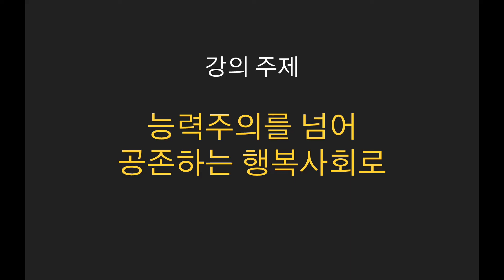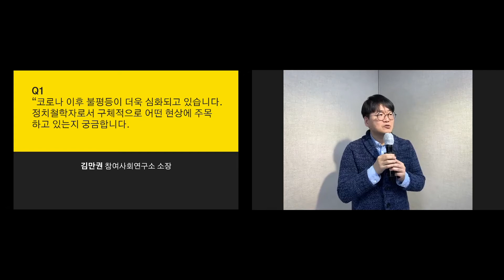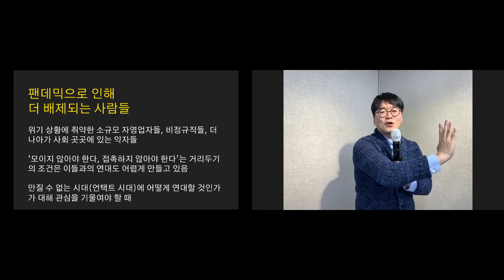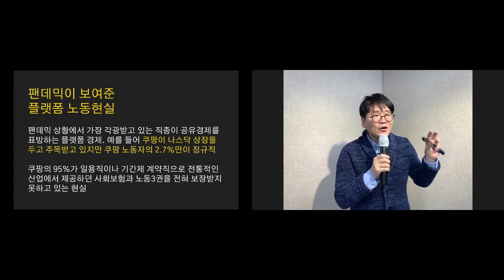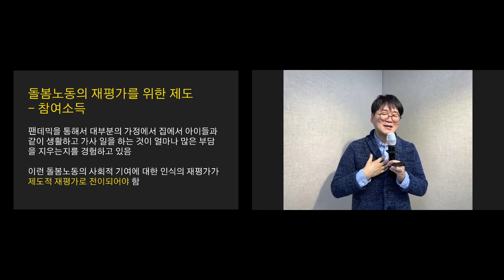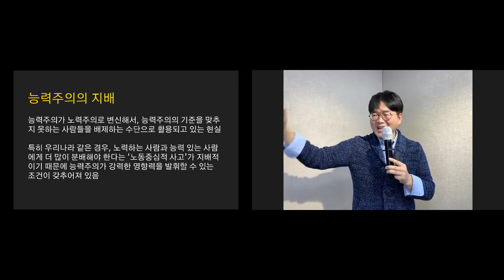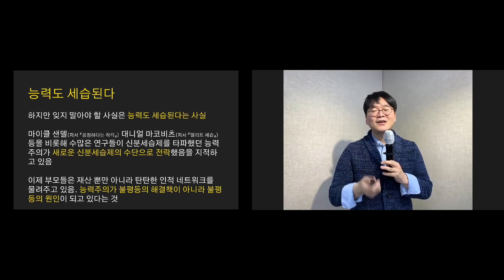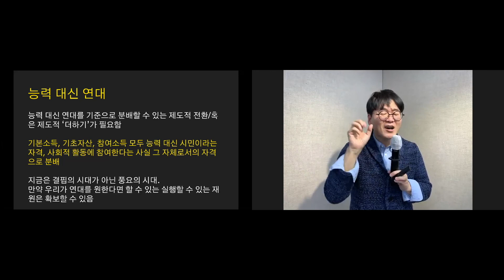능력주의를 넘어 공존하는 행복사회로_김만권 소장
2021신년특강 '열린 미래, 시민이 제안하는 한국 사회 의제' 2강 '능력주의를 넘어 공존하는 행복사회로' 편집 영상입니다.

김만권 참여사회연구소 소장

아카데미느티나무는  ‘코로나 이전으로 돌아갈 수 있을까’라는 질문을 넘어 지금의 시스템으로 충분한지, 다른 새로운 대안의 세계는 가능한지 탐색해보았습니다.

질문1. 00:00~ 코로나 이후 심화되는 불평등
질문2. 10:42~ 비대면 시대 돌봄·보건·택배 등 필수노동을 위한 정책
질문3. 20:45~ 공정과 능력주의를 넘은 새로운 패러다임은 무엇일까?

* 2강 사회안전망 주제로 강의한 윤홍식 참여연대 사회복지위원회 위원장 강의 영상은 음질 상태가 매끄럽지 않아 올리지 못했습니다. 양해바랍니다.